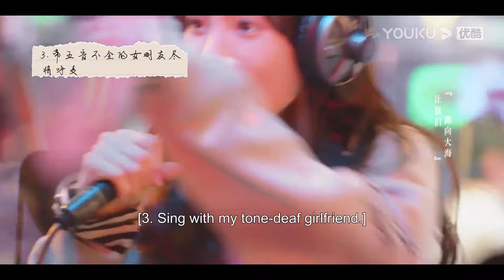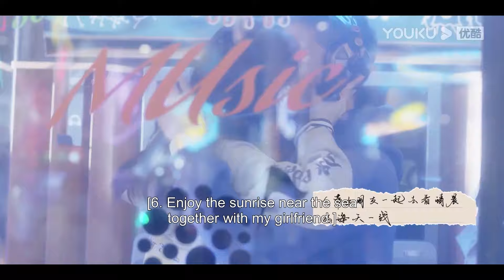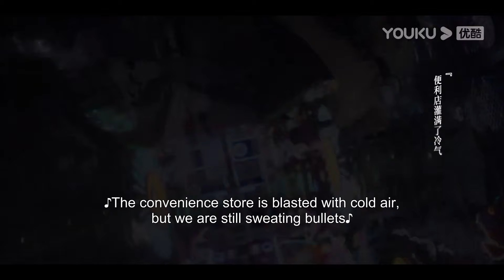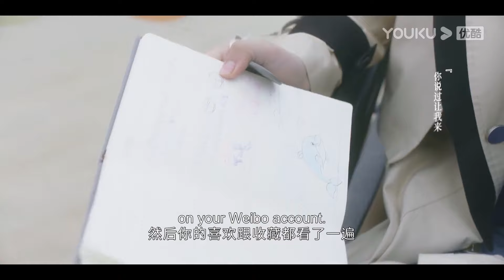小奶狗纏著美女學姐去約會，倆人在途中熱吻不停！💘【炽道 Falling into You】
剧名（Drama Name）：炽道 Falling into You